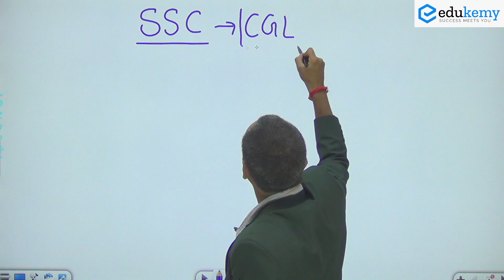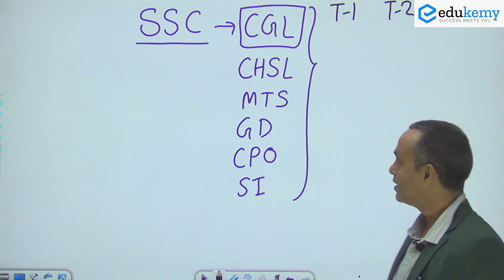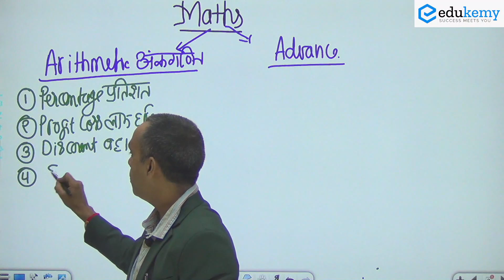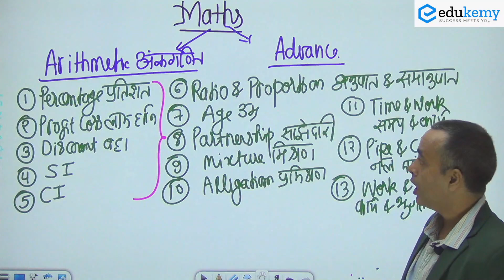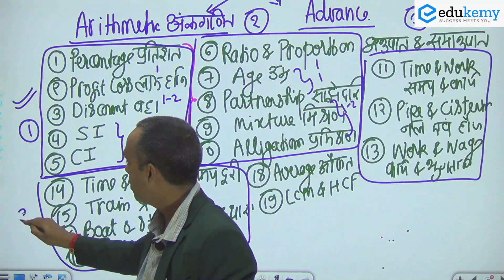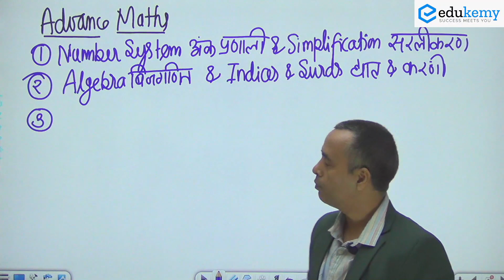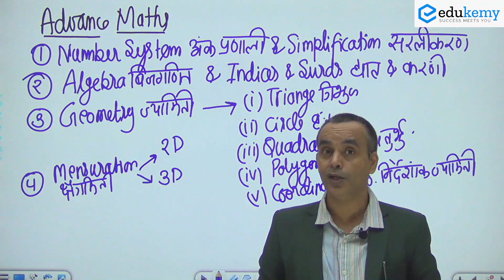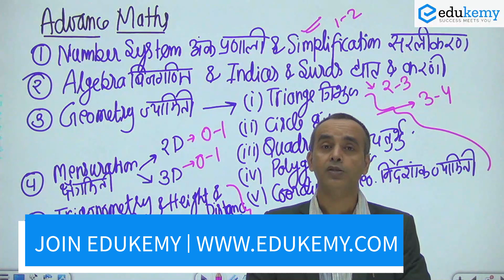SSC Syllabus: Quantitative Aptitude (Maths) | SSC CGL/CHSL/Banking/Government Jobs | Edukemy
Quantitative Aptitude (Maths) is one of the important part of various government exams including SSC/Banking/Defense, etc. The following video outlines the Maths (Quantitative Aptitude) syllabus for SSC CGL and outlines the topic wise weightage of the questions asked in the exam. The video will be useful for aspirants of SSC Exams, SSC CGL and Banking.

Join Edukemy's Free Course on Youtube - Live @ 9 PM from Monday to Saturday and learn the concepts and tricks of Quantitative Aptitude (Maths) for SSC Exams, Banking Exams, Defense Exams, and other Government Exams.

Join Live Classes free on our Youtube channel for General Awareness for SSC Exams, Banking Exams, Defense Exams, and other Government Exams, from Monday to Saturday @ 9 AM.

Join Live Classes free on our Youtube channel for English and Vocabulary for SSC Exams, Banking Exams, Defense Exams, and other Government Exams, from Monday to Saturday.

Join Live Classes free on our Youtube channel for Logical Reasoning for SSC Exams, Banking Exams, Defense Exams, and other Government Exams, from Monday to Saturday @ 8 PM.

Dedicated students who are regular in our classes will get the opportunity to avail Scholarship for our Premium Courses on Website.

Join Our Youtube classes and stay up-to-date on various issues important for government exams.

Exam Syllabus is broadly outlined below:

General Awareness:

The questions will also be asked from Science, Current Affairs, Books and Authors, Sports, Important Schemes, Important Days, Portfolios, People in News etc. Questions relating to India and its neighbouring countries especially pertaining to History, Culture, Geography, Economic Scene, General Policy & Scientific Research.

English Language:

Phrases and Idioms, one-word Substitution, Sentence Correction, Reading Comprehension, Synonyms-Antonyms, Active Passive, Error Spotting, Fill in the Blanks, Spellings Correction, Sentence Rearrangement, Sentence Improvement, Cloze test etc.

Edukemy provides free resources to help you prepare and stay ahead in the game of SSC/Banking/NDA/CDS/Other Government Exams. Watch Daily Current Affairs Updates Live @9 A.M. by Heena Khan Ma'am, Quant by Vikas Parashar Sir, and Logical Reasoning by Abhimanyu Sir.